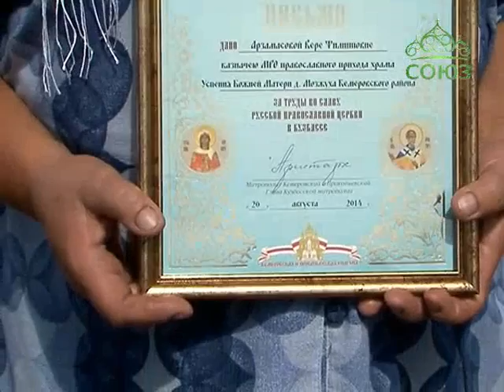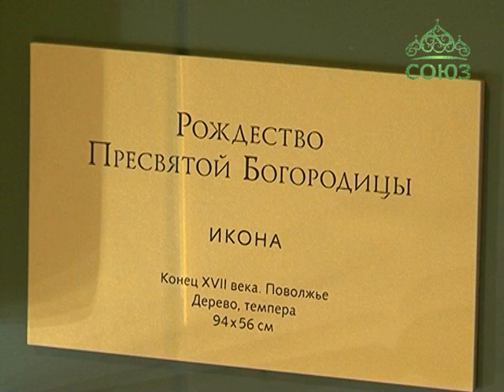Кузбасский ковчег. Выпуск № 361. Новости Кемеровской епархии